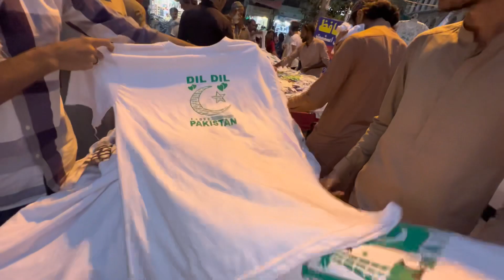EX GIRLFRIEND ACHANAK MARKET M NAZAR AY GAI 😳😇😇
I am Asim Safi, daily vlogger, and I live in Karachi, Pakistan. In this vlog series, I wanna share everything about my life here with you all.